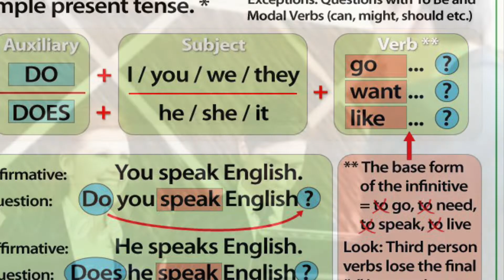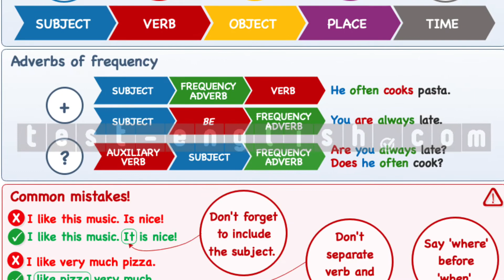Learn English with us!